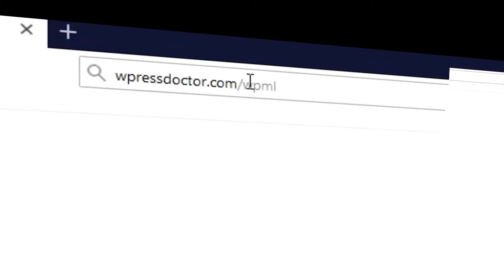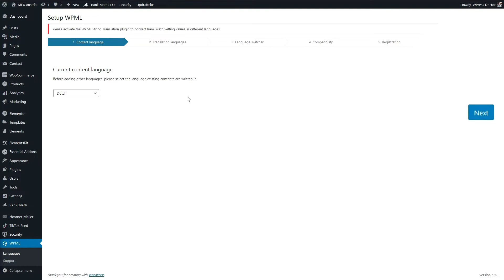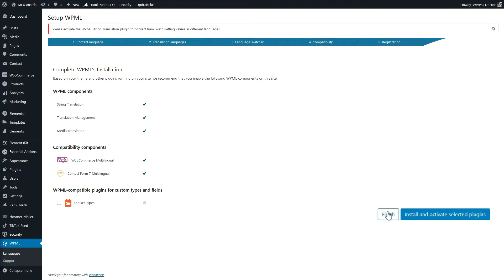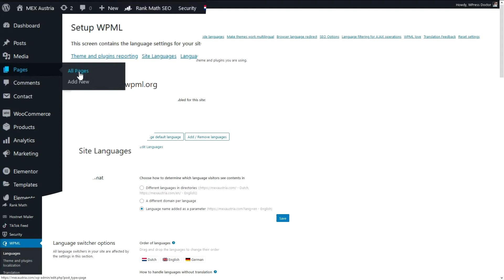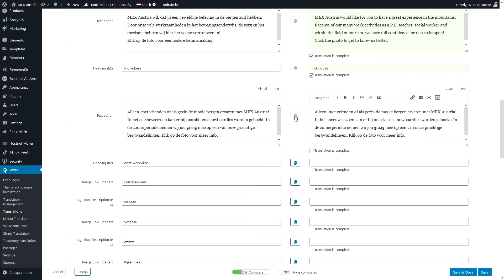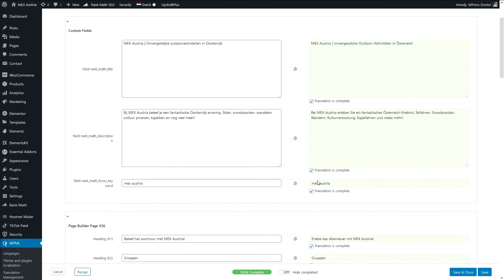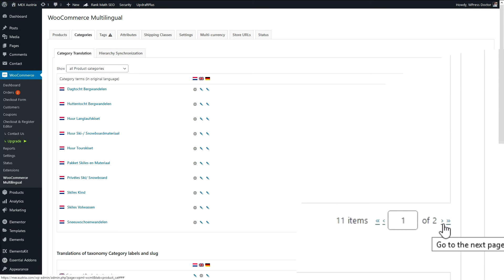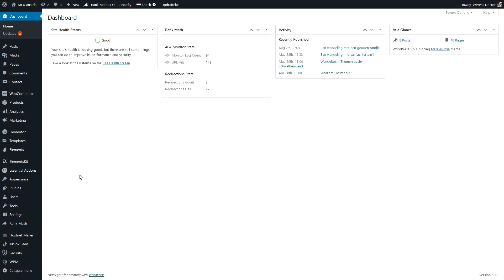Translate Elementor - Multilangual WordPress Site With WPML | Learn with the WPress Doctor 👨‍🏫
Translate your Elementor WordPress website with ease with this state of the art Multilingual plugin. This website also contains a WooCommerce webshop, so we will be translating that also.
👇🏻👇🏻👇🏻 Start here 👇🏻👇🏻👇🏻

⏱️Timestamps⏱️
0:00 Translate Elementor  - Intro

0:45 Get WPML ➜
2:36 Installing and setting up WPML
7:19 Translate pages
11:49 Translate menu
13:05 Change the Permalinks
13:48 Change the Dropdown width ➜ .wpml-ls-item .sub-menu { width: 60px; }
14:16 Translate WooCommerce products
16:42 A word from the Doctor - Outtro

📖Transscript📖
O hi there! The next patient is MEXAustria. They provide outdoor sports in of course, Austria, and the symptoms are that they're German and English visitors don't understand the Dutch website. No of course they don't understand their Dutch website! Alright so what do we need to do? The doctor prescribes a two step medicine. The first step is we will install world's best translator that will work seamlessly with Elementor. And the second step is we will translate all the pages and products of WooCommerce because that's also installed on their website. Alright come on, I'll show you how to do this, so you can do it also at home, let's go.

If you already have WPML installed on your WordPress website, you can skip this step. If you follow this link, you will not pay any more, but you will help me out because I will receive a small fee if you register with WPML. Go to WPressDoctor.com/WPML/ Press enter. And here we are at the WPML website. Press 'Buy and download'. And what you're looking for with Elementor is that we have 'Page Builder support' so we need a multilingual CMS version, or a multilingual agency. Well if you're not a agency then you should probably use the multilingual CMS version. And with this version also comes that you can install it on three websites for one year, and after that year you have to renew your license or just wait until things break and then you can update again. Fill in your details. And please the order. Once you have paid you can log in to your WPML account. You will come right here, and you click on this 'Downloads' button right here. And we're going to download the WPML CMS. Click on the download button and it starts downloading automatically. We will be needing some other packages, but we'll be downloading it straight from within WordPress. So after we've download all the files, we go to 'Go to your list of sites'. And we press here 'Add new site'. Fill in the URL of your website and press the button 'add'. Copy this key because we will need it later.

Login to your WordPress dashboard. If you're still using /wp-admin/ to login -That's not a very safe way so please watch this video about "WordPress Security - The Circle of Five". Go to 'Plugins' - 'Add new' and choose 'Upload Plugin'. Press browse and select the plugin we just downloaded from WPML and press 'Install now'. Press 'Activate plugin'. And let's press 'Configure WPML'. Now we choose the language current used on your website. The current language used on MEXAustria is Dutch, so we press 'Next'. And here you can choose all the languages which you want to translate your website to. We want to translate this website to German, and to English. You can always add more languages later, just select languages that you have your translation for right now. Press 'Next'. Let's add a 'Menu language switcher' right now. We choose the 'Main menu'. And we want the position to be at the last menu item. Why is that? Because people just change the language one time, so it isn't logical that it would be on the first menu item. So press 'Last menu item'. I'm gonna use a drop down -I like that. And I want to have a flag. And I don't want to have the names in the language. All right. The color theme, it can be 'Clear all colors', because we're going to do that later on. Press 'Safe'.